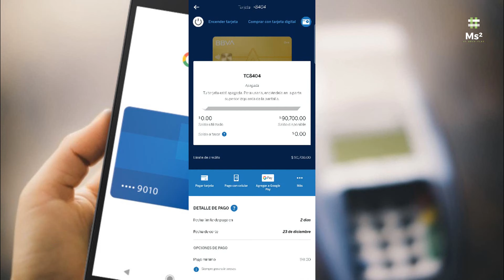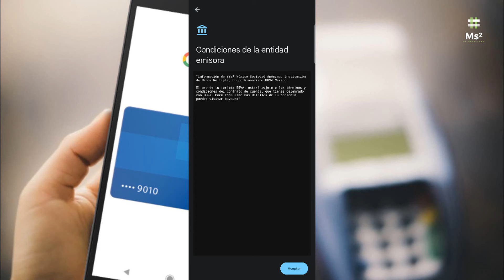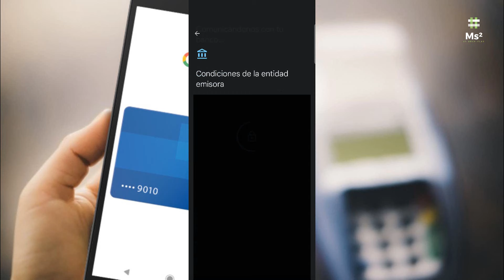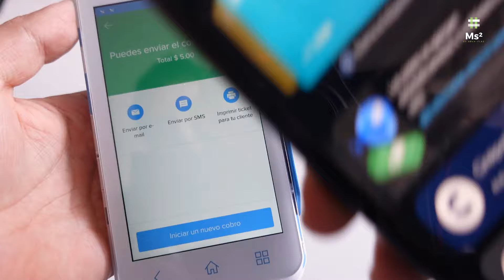BBVA Ya Me Dejó Pagar Con GPAY Con Mi Tarjeta De Débito y Crédito | BBVA Ya Disponible En GPAY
¡Dale el mejor regalo a tu negocio! Point Smart a sólo $1,399 & Gana $400 en Cashback al cobrar 5k en 30 días

Alejandro te compartió un descuento de hasta 68% para que compres tu terminal de tarjetas y hagas crecer tu negocio con Mercado Pago!.

Así podrás:
- Recibir el dinero de tus ventas al instante 🤑
- Aceptar todas las tarjetas de débito y crédito. 💳
- Acceder a ofertas de Crédito Exclusivas 💸

Válido hasta el 23 de enero de 2024.

¿Qué esperas para obtener tu Terminal hoy mismo?

¡Aprovecha!

Alejandro compartió un descuento de $ 100 válido hasta 7 días, para hacer tu primer pago de mínimo $ 200 con la app de Mercado Pago.

Con la app puedes:
📈 Acceder a rendimientos +10% anual con GBM y usarlos siempre que lo necesites.
💳 Pagar hasta en 18 MSI con Tarjeta de crédito sin anualidad.
📲 Recargar tu celular, pagar tus servicios y transferir dinero, todo desde un solo lugar.

Ingresa al link para descargar la app y activar tu beneficio.

BBVA México se sumará a la nueva Billetera de Google para que sus clientes transaccionen a través del pago sin contacto

Te presentamos Google Wallet
La aplicación Google Pay va a pasar a llamarse Google Wallet

Te escribimos para comunicarte que la aplicación Google Pay pasará a ser Google Wallet, que cuenta con nuevas funciones, un renovado diseño y una nueva configuración de privacidad para tener más control sobre cómo se comparten tus datos.
Con nuestra cartera digital, puedes acceder de forma rápida y segura a tarjetas de pago, tarjetas de fidelización, entradas, tarjetas de embarque, llaves de coches y más.
Puedes seguir haciendo pagos online en cualquier sitio donde se admita Google Pay usando los botones de tramitación de compra o la función Autocompletar de Chrome y Android. Además, si tienes una tarjeta guardada en Wallet, también puedes hacer pagos contactless en las tiendas que acepten Google Pay.

Novedades
•  Paga en tiendas, embarca en aviones, asiste a eventos y más con tu teléfono Android o reloj Wear OS*
•  Añade a tu teléfono lo que necesitas rápidamente con el botón más de la pantalla de inicio o guarda elementos de un sitio web o una aplicación
•  Revisa tus últimos pagos contactless dando tan solo unos toques en la aplicación
•  Organiza y encuentra tus tarjetas y pases fácilmente

!Obtén tu primera Tarjeta American Express con Vexi! Con Meses sin Intereses, Cashback y Seguros Gratis ¡SIN anualidad y SIN comprobar ingresos! Solicítala a través de mi enlace:

GANA $100:
platacard.mx/amigos/alejandro88st